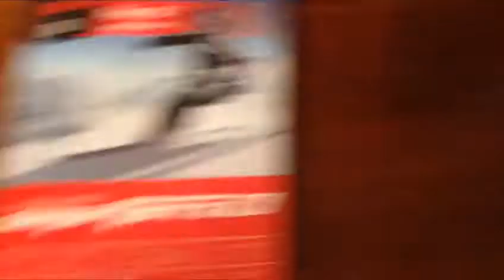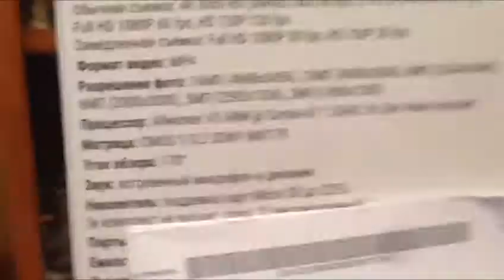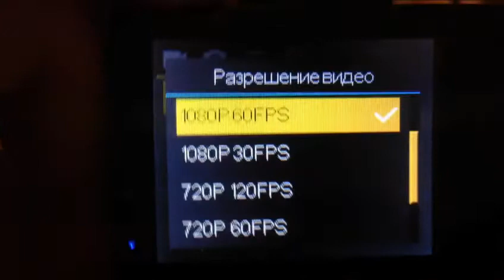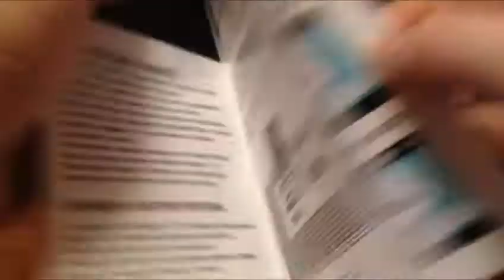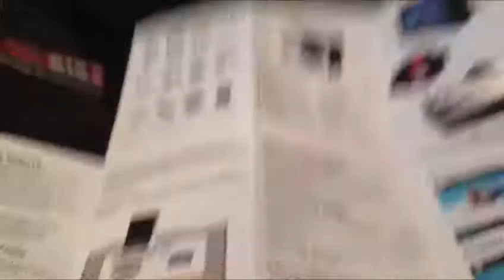Smarterra W6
Моя портнёрская программа AIR ( Agency of internet rights)